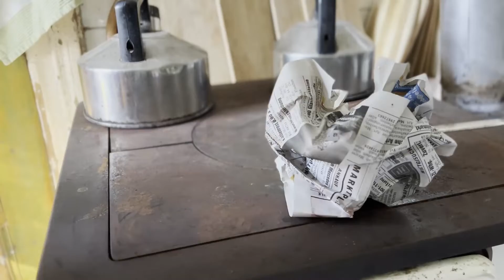5 TAGE in einem 120 JAHRE ALTEN Haus - Feuer, rustikales Essen, Charme, Natur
Rezept für meinen Schaschlik:
- 1,5kg Schweinenacken
- 600g-700g Zwiebel (oder ein halber Sack)
- 700g Frische Tomaten (ca 5 Rispen/Fleisch-tomaten)
- 200 ml Mineralwasser
- 7 Lorbeerblätter
- 6-7 EL Essig
- 15g / 3 El Schwarzer Pfeffer
- 1 Handvoll frischen Basilikum
- 1TL Cayennepfeffer
- 1TL Paprikapulver edelsüß
- 1 Handvoll frischen Thymian
- 20g-25g Salz
- Zum abschmecken Salz und Pfeffer
Zubereitungszeit 30 Minuten
Marinierzeit 24 Stunden

Das Stück Schweinenacken in 2-3cm große Stücke schneiden. 2 Zwiebeln wie im Video halbieren und dann längs und quer schneiden, sodass rechteckige Stücke entstehen. Den Rest einfach in Ringe runterschneiden. Tomaten, Basilikum und Thymian ebenfalls klein schneiden und die ganzen Gewürze zum Fleisch geben. Gut durchkneten und 24 Std marinieren lassen.

Nach 24 Stunden könnendie Spieße mit den geviertelten Zwiebeln und dem Fleisch bespießt werden. Über direkter Hitze von allen Seiten knusprig braun braten. Ihr braucht keine Angst vor trockenem Fleisch haben! Durch das lange marinieren und dem Fettanteil des Fleisches ist es sehr schwer den Schaschlk beim grillen auszutrocknen. Das ist die Klassische Version des russischen Schaschliks.

Viel Spaß beim (aus)probieren!

(Kleine Anmerkung: Das Rezept habe ich selber abgewandelt und bei "Wowa kocht" vor einigen Jahren auf YouTube gesehen. Ich würde es nicht fair finden, wenn ich das an der Stelle nicht erwähnen würde.)

Rezept für meinen Tzatziki:
- 1L griechischer Joghurt (hat mehr Stich und Fett als normaler w. Jogh.)
- 1 kleiner Bund Dill
- 1 kleiner Bund Petersilie
- 1 oder 2 Gurke/n
- 2 bis 3 Prisen Zucker
- 4 Zehen Knoblauch
- kleiner Tipp: 1 Messersitze Cayennepfeffer

Den Joghurt in eine große Schüssel füllen. Gurke halbieren und Kerngehäuse ausschaben, da es sonst zu flüssig wird. Anschließend die Gurke in kleine gefällige Stücke schneiden. Den Knoblauch schälen (ganz wichtig) und anschließend gepresst zu dem Joghurt geben. Die Kräuter hacken und mit dem Saft einer Zitrone und den Gewürzen zum Joghurt geben. Alles miteinander verrühren, mit Salz und Pfeffer abschmecken und 6 Std ziehen lassen!

Timeline

Schau mein Intro 00:00
Das Haus und die Umgebung 00:20
Schaschlik Vorbereitung 01:52
Morgen Routine, Feuer machen, alte Küchenhexe 03:39
Tzatziki vorbereiten  05:55
Ansage vom CHEF! 07:01
Wieder Tzatziki... 07:23
Grillen und mein Outro, abonnier meinen Kanal 07:57